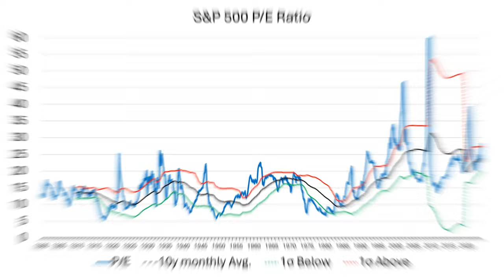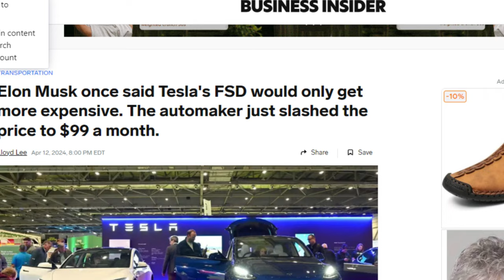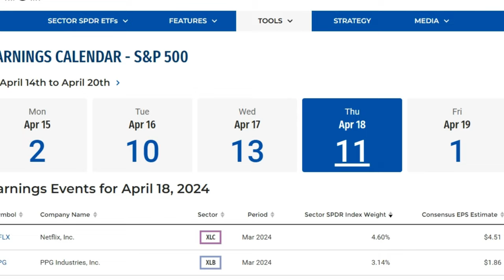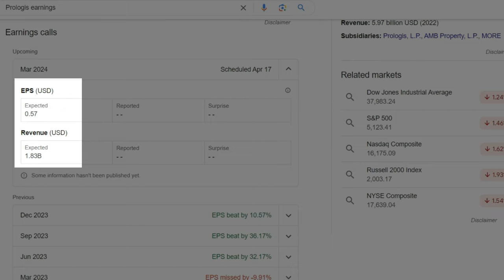S&P 500 DOWN again, Tech Stocks HOLD while Jamie Dimon's JPM Chase Takes a BATH! (Winners & Losers)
This week's movers:  Apple, Alphabet , Tesla, Amazon, Costco, JPMorgan Chase, Meta , Berkshire Hathaway, Eli Lilly, Microsoft
Movers Symbols: AAPL GOOG TSLA AMZN COST JPM META BRK.B LLY MSFT

Chapters
0:00 - Intro
0:15 - Last Week Market Performance
0:33 - Winners
1:17 - Losers
1:52 - Index Changes
2:00 - Opportunity?
2:07 - Earnings watch

Earnings watch:
Goldman Sachs GS (April 15 at 7:30 AM ET) - expected to report 8.68 EPS on 12.96B of revenue on their Q1 2024 results.
UnitedHealth Group UNH (April 16 at 8:45 AM ET) - expected to report 6.62 EPS on 99.29B of revenue on their Q1 2024 results.
Johnson & Johnson JNJ (April 16 at 8:30 AM ET) - expected to report 2.65 EPS on 21.39B of revenue on their Q1 2024 results.
Bank of America BAC (April 16 at 8:30 AM ET) - expected to report 0.78 EPS on 25.39B of revenue on their Q1 2024 results.
Prologis PLD (April 17 at 12:00PM ET) - expected to report 0.57 EPS on 1.83B of revenue on their Q1 2024 results.
Netflix NFLX (April 18 at 1:00 PM PT) - expected to report 4.54 EPS on 9.28B of revenue on their Q1 2024 results.